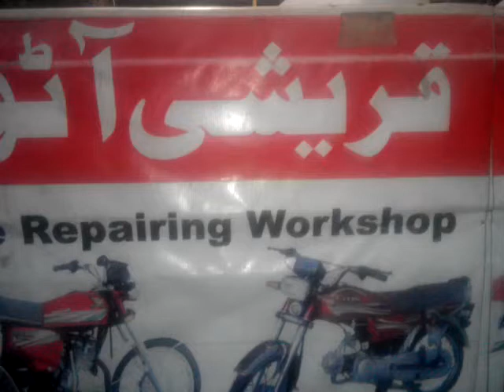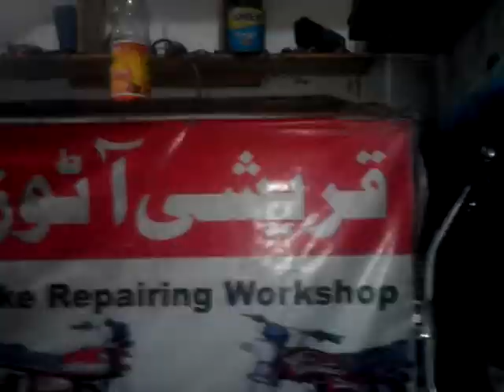engine reassmbling cd 70 urdu p3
in this video u have to see the reassmbling of cd 70 engine